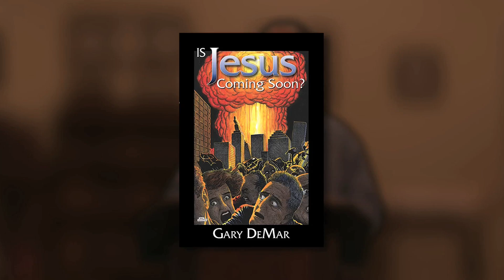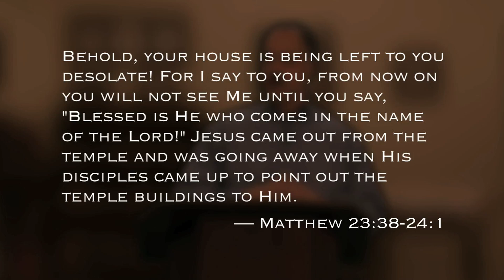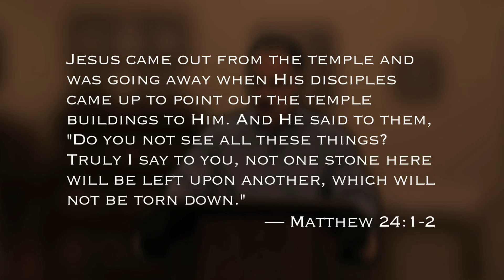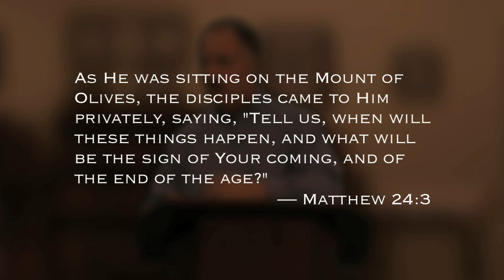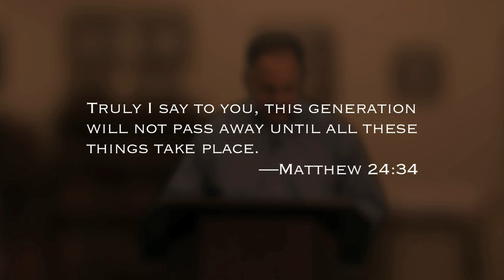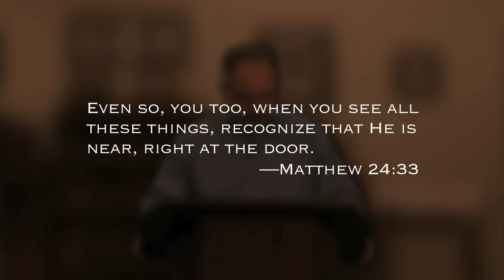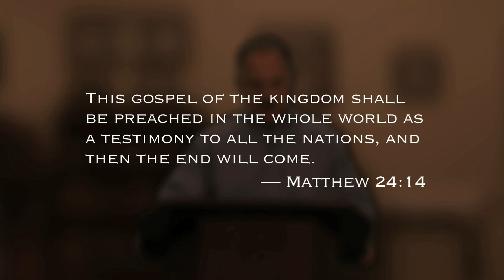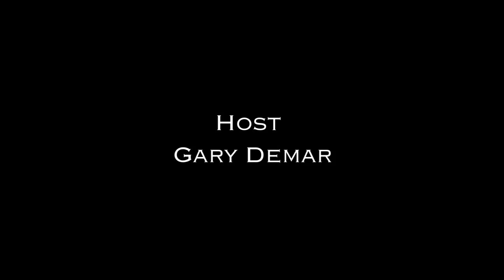The Olivet Discourse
As one of the cornerstones of Dispensational Eschatology, the Olivet Discourse is crucial for proper teaching and understanding. In this episode, Gary covers some of the main points of difference taught from Matthew 24. It all comes down to whether you really believe Jesus or not.